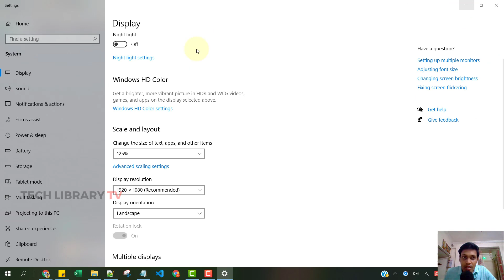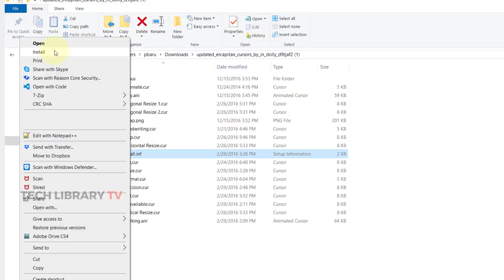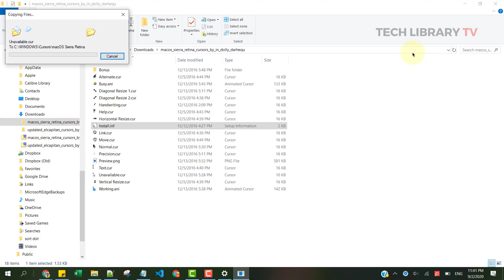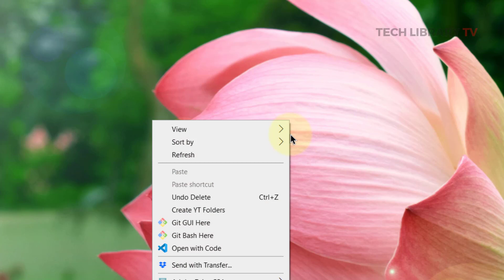How to Get Mac OS Mouse Cursor Set for Windows PC (Download)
In this video, we will see how to download and change the Windows 10 default cursor scheme to Apple macOS cursor sprites set. With this, we can easily change the mouse pointer for Windows to give the look and feel of Mac OS mouse cursor set.

Tools I use:
Portable Hard disk for backup

Help support the creation of more videos like this::
- A simple $1.00 pledge goes a long way!

Every video is crafted with some product or the other I love using.

I am a participant in the Amazon Services LLC Associates Program, an affiliate advertising program designed to provide a means for sites to earn advertising fees by advertising and linking to amazon.com and Amazon's other marketplaces.